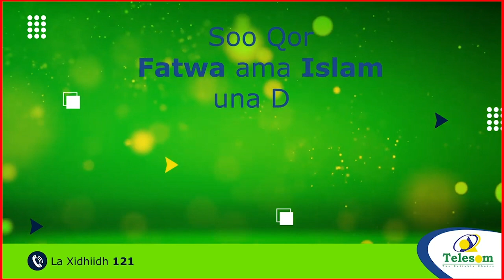Ilhaan Cumar Iyo Xildhibaano Yuhuuda Ah Oo Ka Tirsan Congreska Oo Foodda Is Daray.